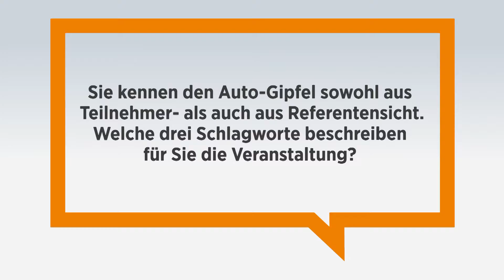Auto-Gipfel 2014 - Kurzinterview Elmar DEGENHART